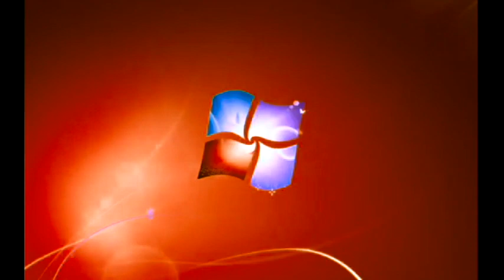Windows 7 Startup Logon NOW MY VIDEO Effects in G Major 773